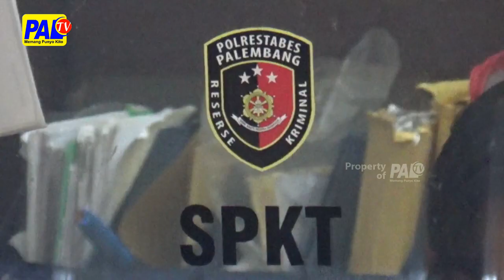ILANG MOTOR PAS NAK NGAMBEK DUIT DI ATM | PALTV